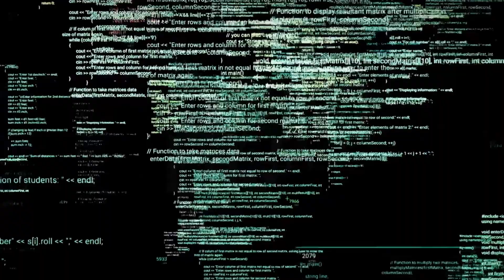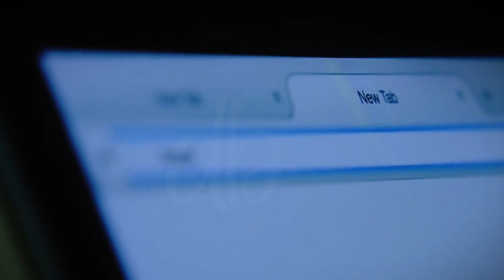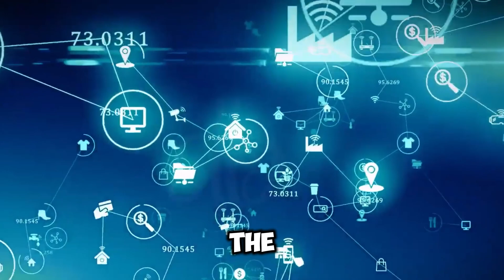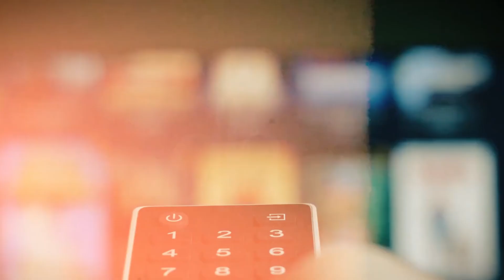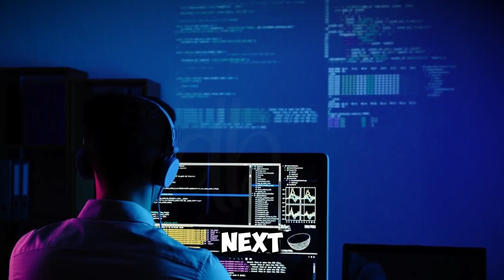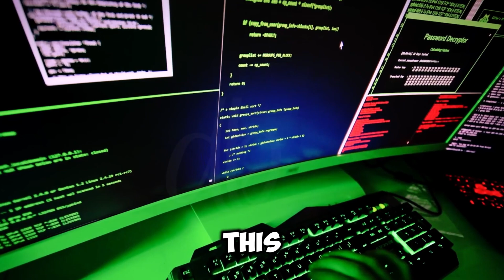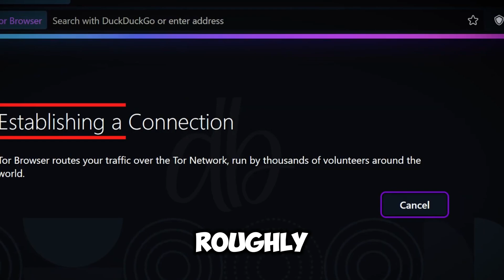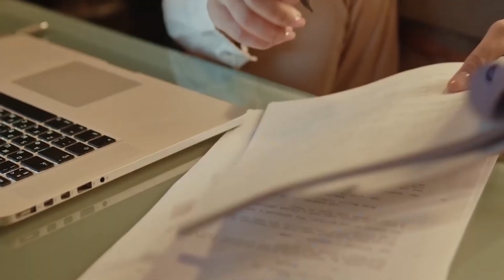Dark Web | The Unseen Side Of The Internet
Dive into the enigmatic world of the Dark Web, an often-misunderstood part of the internet that exists beneath the surface of traditional online browsing. This video explores the origins and structure of the Dark Web, highlighting its unique features and the technologies that enable its anonymity.

We'll uncover the various uses of the Dark Web, from privacy-focused communications to illicit activities, and discuss the implications of its existence on privacy, security, and law enforcement. Join us as we navigate the complexities of this hidden digital realm, revealing both its potential for good and its darker undertones.

Prepare to challenge your perceptions and gain insights into a side of the internet that remains largely unseen.